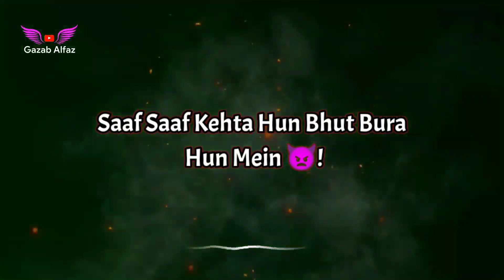Galat Hun Saaf Kehta Hun 😏 | 🖕🔫 Gangster Attitude Shayari Status | 👿 Bad Boys Status | Gazab Alfaz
Title : Galat Hun Saaf Kehta Hun 😏 | 🖕🔫 Gangster Attitude Shayari Status | 👿 Bad Boys Status | Gazab Alfaz

• Ky Mein Har Kisi Ko Isliye Chubta Hun.
• Kyuki Nukila Chuhra Hun Mein.
  Aur
• Kab Tak Tumko Safai Deta Rahunga.
• Saaf Saaf Kehta Hun Bhut Bura Hun Mein...
  Aur
• Chalak Logo Ny Masoom Duniya Ko Bewakof • • Bana Rakkha Hai.
  Aur
• Farak Sirf Itna Hai Salo.
• Mery Hath Mein Hai Aur Tumne Khanjar Chupa Rakkha Hai...

Hastage.